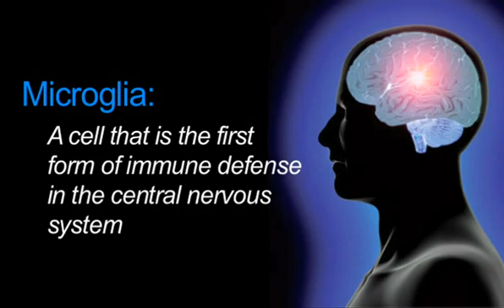Russell Blaylock on Brain Repair pt4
Newport Nutritionals welcomes: Russell Blaylock, M.D., a retired neurosurgeon, and author of Excitotoxins: The Taste That Kills and The Blaylock Wellness Report. Dr. Blaylock has demonstrated the link between food additives and degenerative diseases.